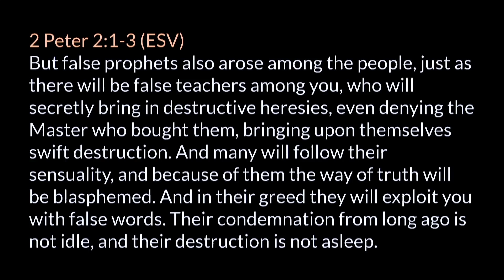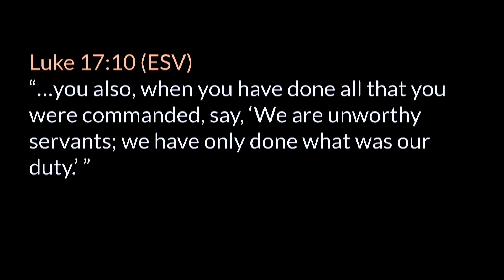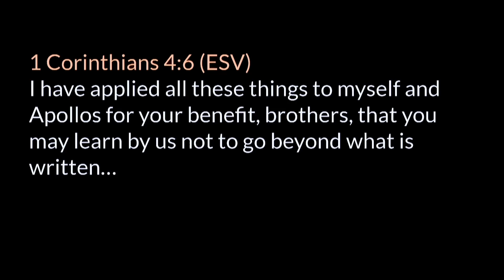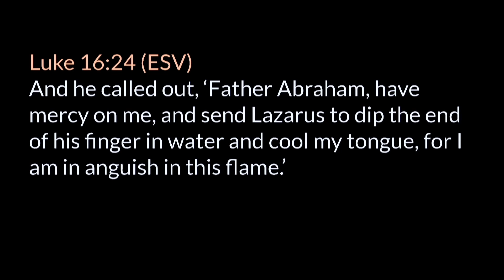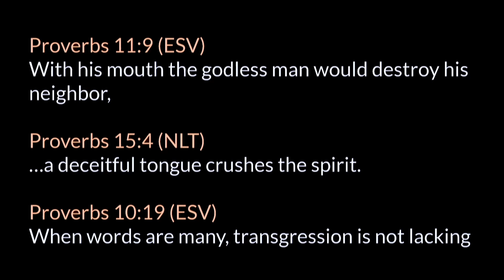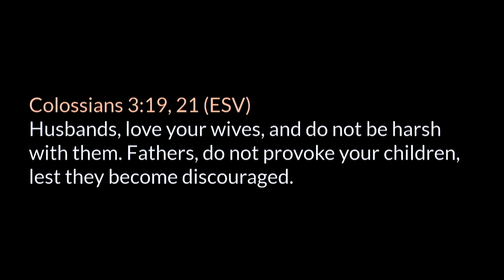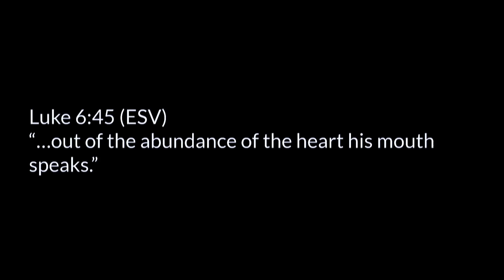James 3 • The Power of words and the Meekness of Wisdom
A chapter-by-chapter and verse-by-verse study of James taught by Pastor Paul LeBoutillier of Life Bible Ministry.